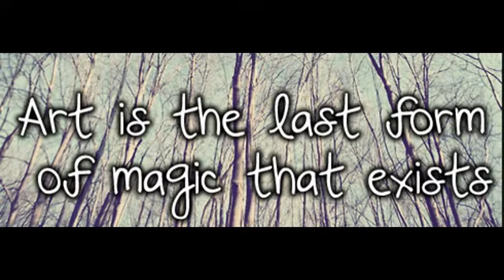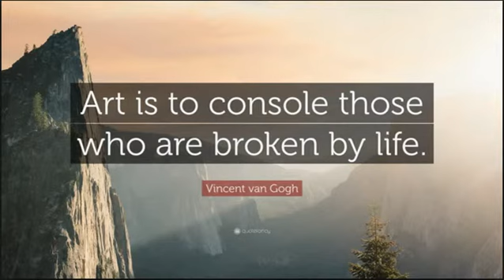Creative Quotes About Art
to Watch This Video To Discover The Underground SubCulture Devoted To Mindblowing Spray Paint Techniques That Hardly Anyone Knows About!